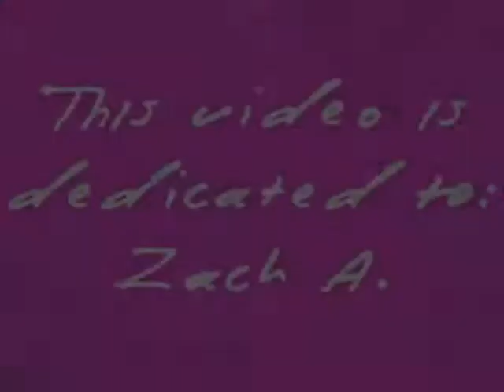UK Skins Sketch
The 3rd video in my Skins fanvid series.  This one is about Sketch.  ^_^ I've decided Ima start dedicating them to the person who I'm reminded most of in them... Yeah.  lol  Hope you guys enjoy it!
Song is:
The More You Ignore Me (The Closer I Get) by Morrissey